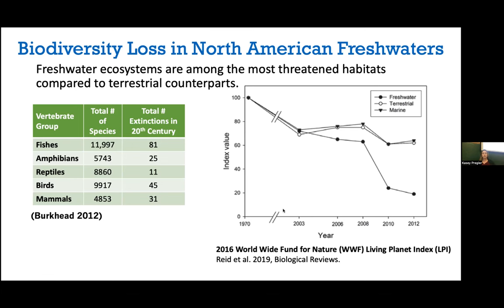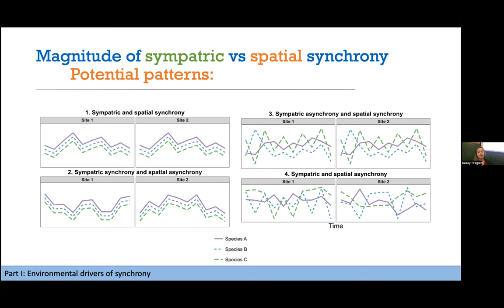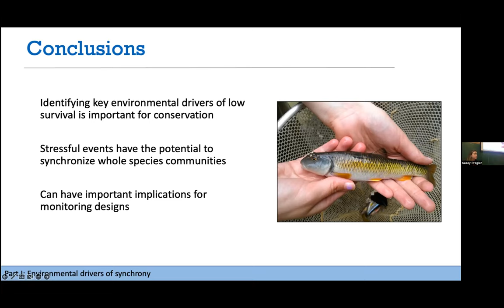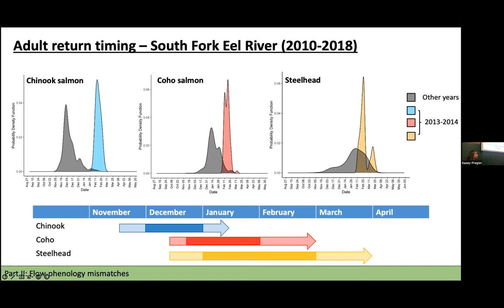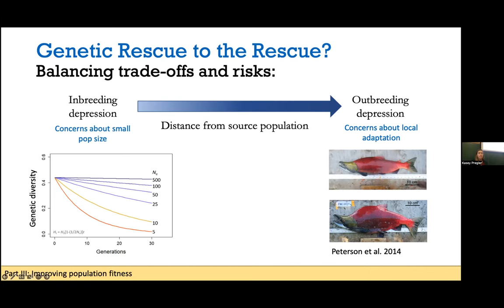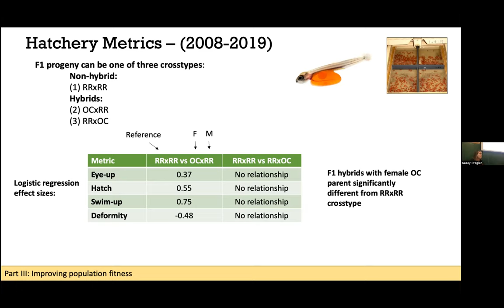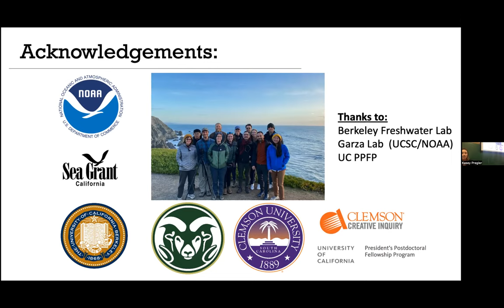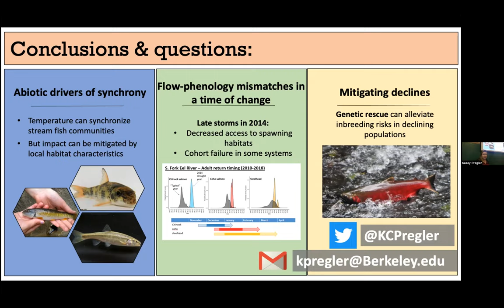ESPM Seminar: February 16, 2023 | Kasey Pregler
Kasey Pregler, Postdoctoral Fellow, Department of Environmental Science,
Policy, & Management, University of California, Berkeley: "Life on the Edge: Population
ecology and conservation in a
changing world."